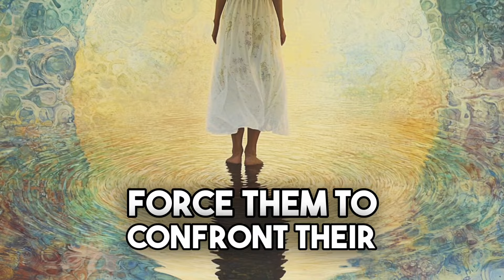Meet the Assessor Gods..Guardians of Fate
We explore the profound connection between the assessor gods and the 42 underworld deities in ancient Egyptian mythology. This rich exploration delves into the concepts of judgment, morality, and cosmic order, centered around the pivotal ceremony of the weighing of the heart. We examine the role of Maat, the goddess and principle of truth and balance, and how the assessor gods align with her principles. The 42 deities, known as the mawat or judges of the dead, pose questions to the deceased, reflecting on their moral actions and guiding them towards self-realization. The process of judgment is seen as a mirror, revealing inner truths and inviting introspection. We also explore the mystical dimensions of the 42 deities and the cosmological implications of this judgment process, which signifies the interconnectedness of life and death and the cycle of learning and growth.